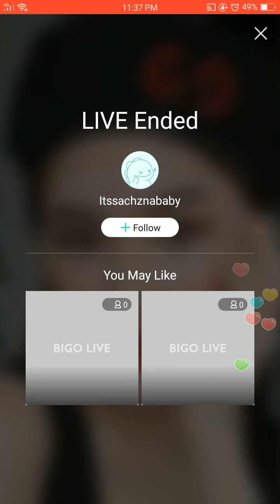Part 4 May 27, 2020 "birthday live" sachzna laparan d napigilang ma iyak sa birthday nya | emotional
team josa